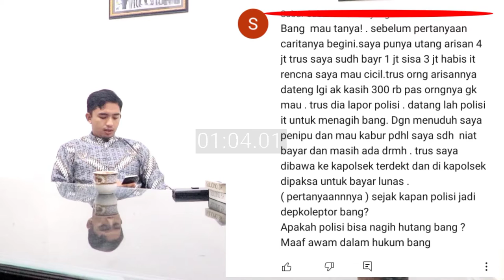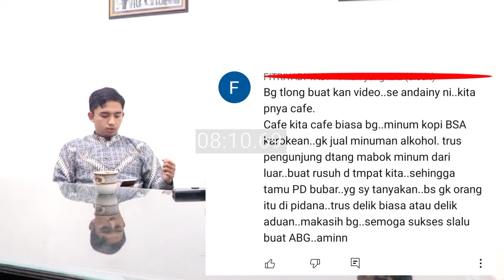BOLEHKAH MEMAKAI JASA POLISI UNTUK MENAGIH UTANG?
Segala bentuk penagihan utang yang dilakukan oleh anggota polisi sangat bertentangan dengan UU Kepolisian dan Peraturan Disiplin Kepolisian.

Jadi rekan-rekan anda sebagai masyarakat yang dirugikan atas tindakan oknum anggota Kepolisian yang menerima jasa penagihan dapat mengambil upaya hukum, yaitu melaporkannya kepada Divisi Profesi dan Pengamanan (DIV PROPAM) POLRI.